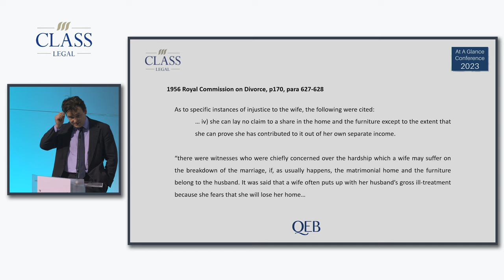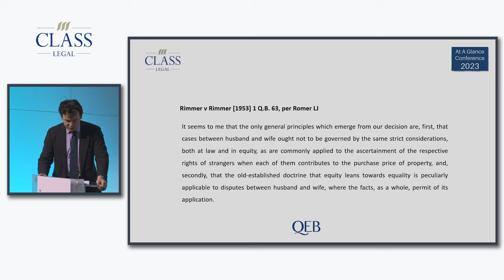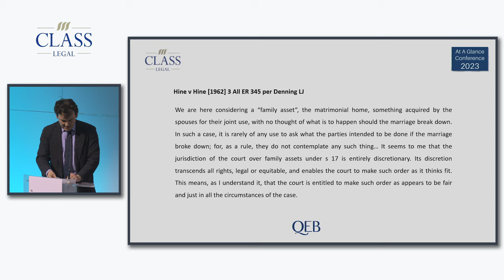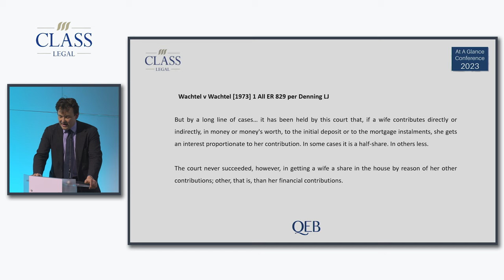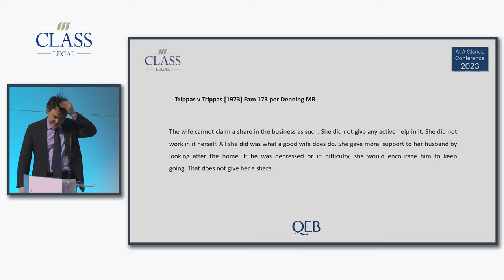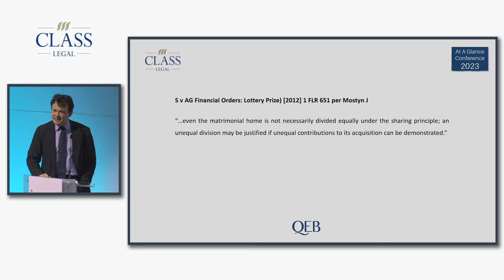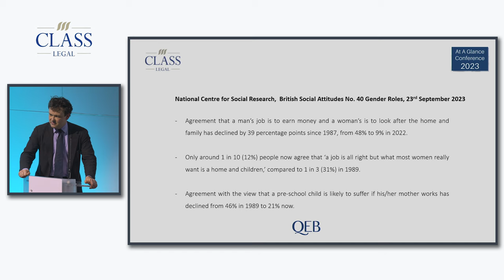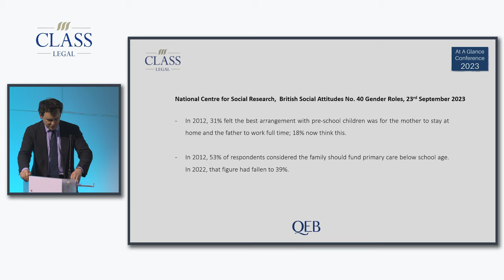Thomas Haggie's 'The Matrimonial Home' session from the At A Glance Conference 2023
You can now watch Thomas Haggie, QEB, deliver his 'The Matrimonial Home' session, recorded at the At A Glance Conference 2023.